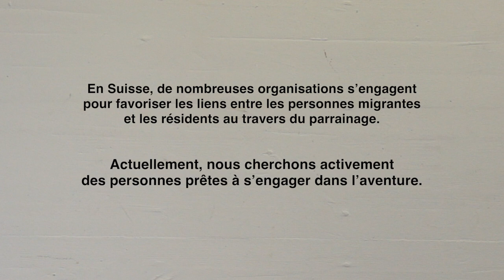Action Parrainages | Construire ensemble avec les réfugiés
Dans le cadre de la collaboration d'Action-parrainages avec le SSI | Avec le soutien de la Chaîne du Bonheur | Lausanne CH